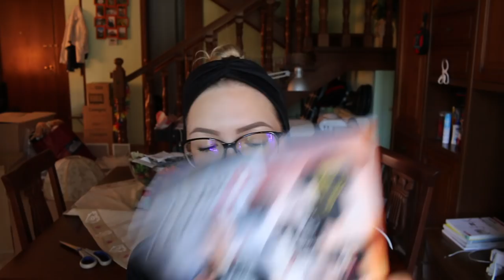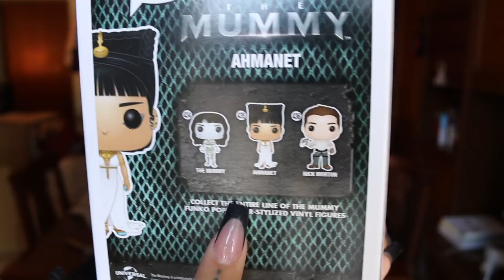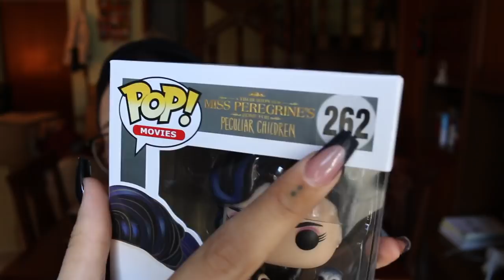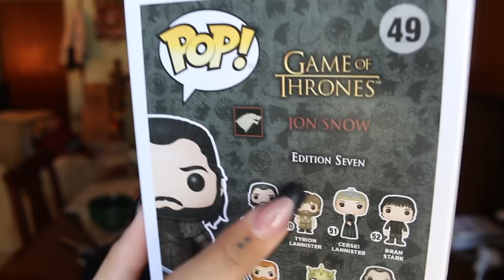UNBOXING SUPER-NERD! #1🤓 | ilamakeup02♡